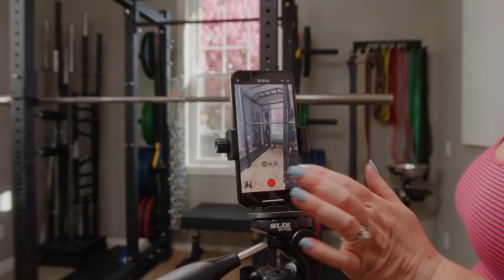Online Strength Coaching: Convenient, Personalized, Effective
Online strength coaching provides the most value, flexibility, effectiveness, and personalization of any coaching method. It enhances the quality of life of coaches and clients.

This is a rebroadcast of episode 408.

Online Strength Coaching Provides More Flexibility
Online coaching allows someone seeking high-quality coaching to find the coach that's right for them - not the coach or personal trainer that's simply close.

It allows clients to continue when they vacation or travel, and it allows coaches to continue to coach their clients when they vacation or travel.

Online coaching allows lifters to still receive coaching if they're unable to train during the scheduled time block. With in-person coaching, if something arises that prevents the lifter from coming to the gym at the normal time, that lifter typically still has to pay, doesn't get the coaching, and might not be able to lift.

Modern life comes with moving for many people. You can keep the same coach if you move or your coach moves. This enables coaches and clients to have 5+ year coach-client relationships, which is extremely rare and challenging with in-person coaching.

Are you sick and can't come to the gym but still want to get something done, albeit at a reduced difficultly? No problem - your online strength coach can modify your program, and you're not at risk for getting anyone else sick.

Online Strength Coaching is More Effective
The primary value of in-person strength coaching that we and others have stressed is how fast the coach can get the client lifting with correct technique.

We get lifters moving correctly under the barbell quickly and in less time investment by the coach than in-person coaching.

The typical initial session is 90 minutes and requires the travel time and other inconveniences of meeting someone at a certain time and place.

Through a series of roughly 5-minute videos the professional barbell coach can get you moving correctly, and almost certainly in fewer than 18 videos. This amounts to less time than initial 90-minute session.

Also, this assumes the client leaves the 90-minute session with perfect form and does not return with the almost inevitable form creep.

It simply is not that critical that the client's technique is perfect within the first couple sessions. Furthermore, changes made through online strength coaching seem to stick and last longer.

Online Strength Coaching Provides More Value
A professional barbell coach can deliver high-quality coaching with multiple touchpoints each weeks at a much lower cost to the client than in-person coaching. Likely, it will be 25% or less of the cost of in-person coaching.

Even though the coach charges less, the coach makes more money more minute or per hour. This enables the strength coach to have more clients and coach more people - ultimately providing more value to more people.

This can be done from where the coach wants to live, whether that be sunny southern California or in a small town in the midwestern United States.

Online Strength Coaching Improves Quality of Life
Online coaching increases compliance because of its flexibility, reduced cost, and convenience. This ultimately mean it produces more lasting changes. These changes improve clients' quality of life.

For the coach, the convenience and flexibility of coaching from home improves their quality of life, allows them to deliver more value to more clients, and is a win-win.

Get your FIRST MONTH FREE on all strength and nutrition coaching plans. There's no contract and you can cancel anytime. Start experiencing strength now